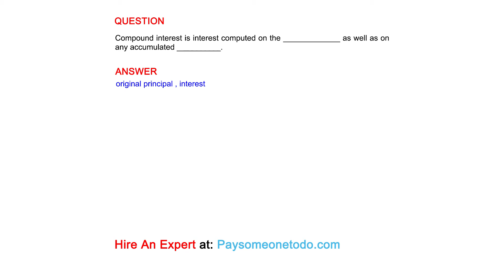Compound interest is interest computed on the _____________ as well as on any accumulated _________.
QUESTION

ANSWER
original principal , interest